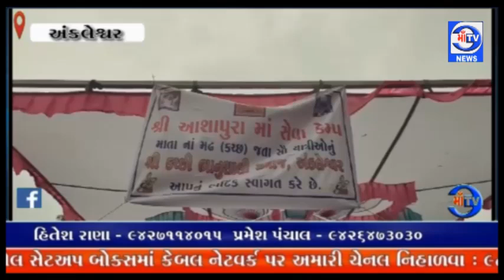માઁ ટીવી સમાચાર 28.09.2024સેવા : મુંબઈ થી કચ્છ સાઇકલ લઇ નીકળેલા સંઘ નું આગમન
અંકલેશ્વર ભાનુશાલી સમાજ દ્વારા, મુંબઈ, વલસાડ, નવસારી થી માં આશાપુરા ધામ કચ્છ જતા યાત્રી ઓ ની સેવા માટે શિબિર ઉભી કરી  : 2000 થી વધુ સાઇકલ અને પદયાત્રીઓ 1200 કિ મી કચ્છ માતાના મઢ ખાતે પહોંચશે